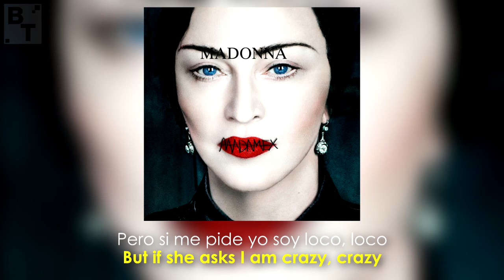Madonna - Bitch, I'm Loca ft. Maluma (Lyrics + Español) Audio Official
•Artista: Madonna ft. Maluma
•Canción: Bitch, I'm Loca
•Album: Madame X
•Año: 2019
o
Madonna - Bitch, I'm Loca ft. Maluma. Lyrics on screen - Subtitulado al español. Madonna - Bitch, I'm Loca ft. Maluma. Lyrics - Traducido al español. Letra inglés - español.